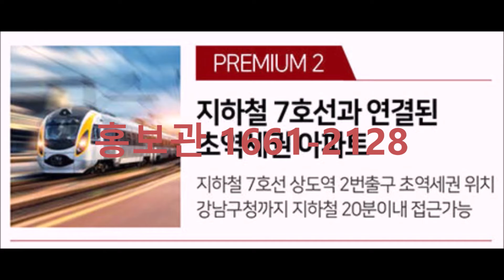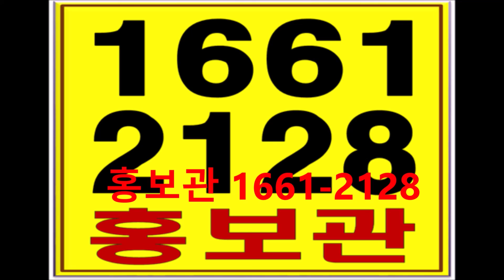동작하이팰리스2 상도역아파트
동작하이팰리스2차